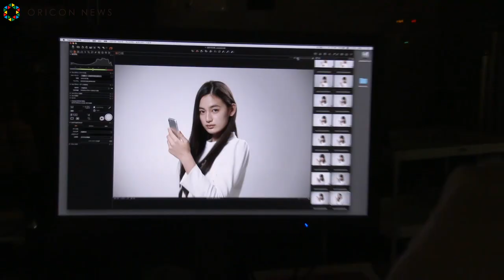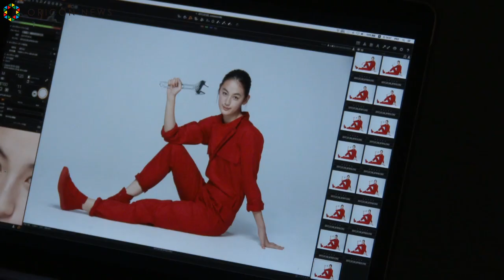「ポカリスエット」CMで話題の美女・八木莉可子、コミカルなダンスに挑戦 メイキングも グーネットCM「まるごと。ダンス篇 」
【関連動画】

　「ポカリスエット」のCMで話題の美女・八木莉可子が29日からオンエアされるグーネットCM「まるごと。ダンス篇 」に出演。